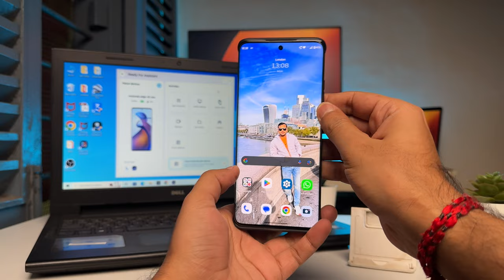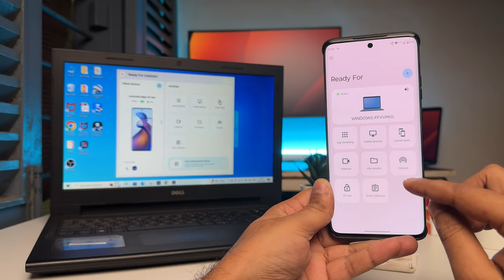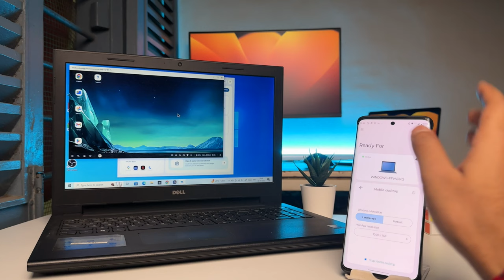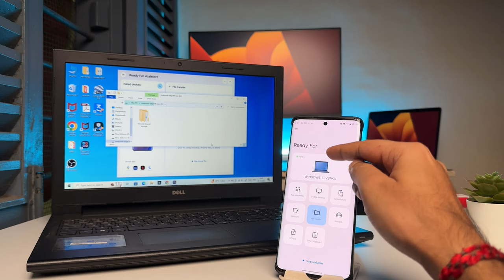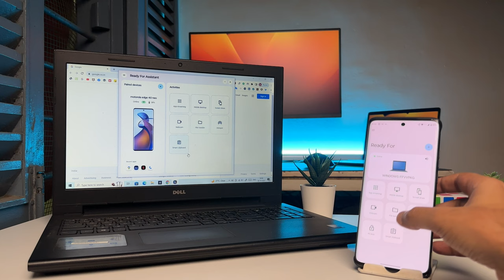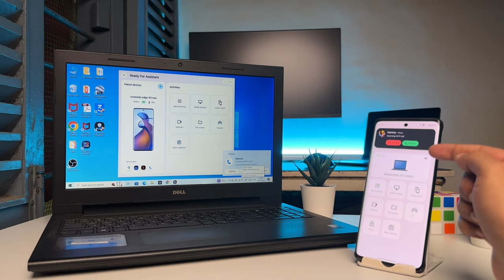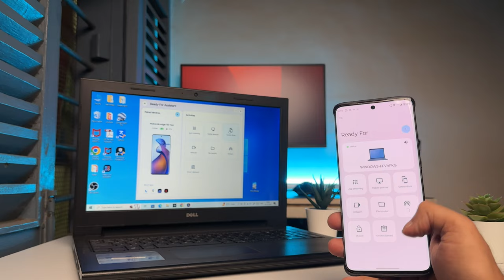Moto Edge 40 Neo Most Amazing Features: Ready for Assistance 🔥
In this video, I am explaining the Moto Edge 40 Neo's most amazing feature, called Ready for Assistance. With these features, you will enjoy the full ecosystem from mobile to laptop.